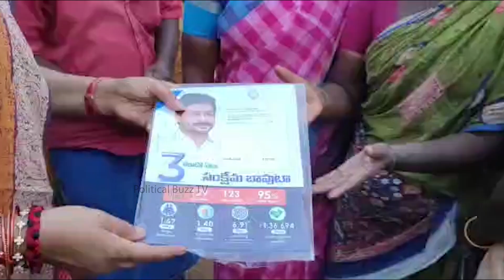గడప గడప ప్రోగ్రాంలో ఎమోషనల్ అయినా మంత్రి రోజా :Mantri Roja Get Emotional In Gadapa Gadapa Program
WATCH:Mantri Roja Get Emotional In Gadapa Gadapa Program